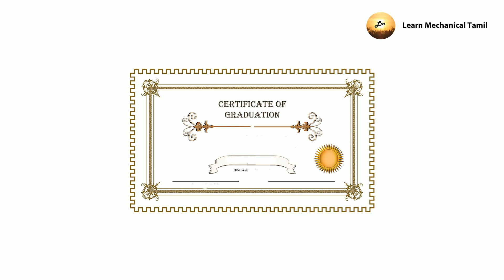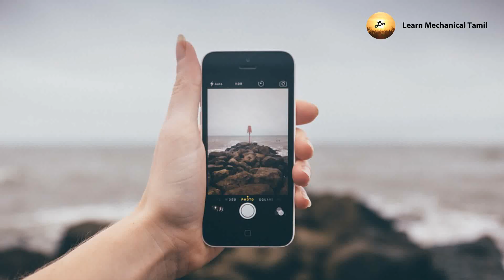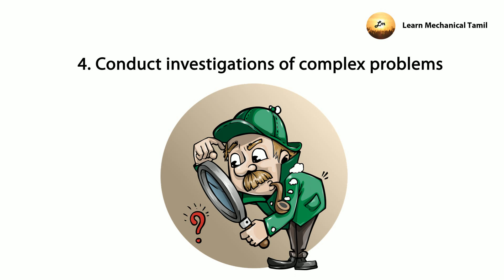Padicha padippukku enga sir velai Kidaikuthu??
This is the Fresh video for the Engineering graduates to develop their career in a productive way. Engineering students should develop their skills before they complete their graduation.